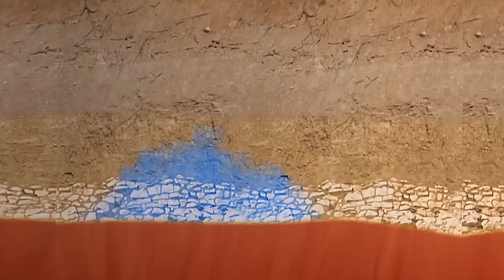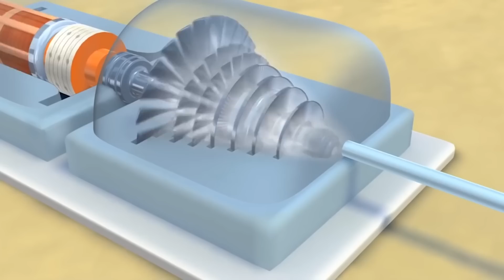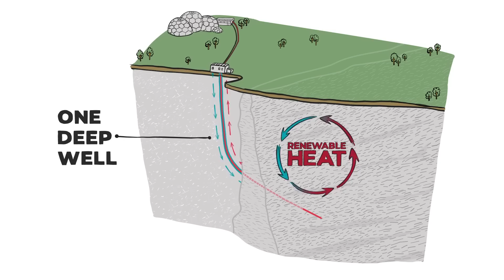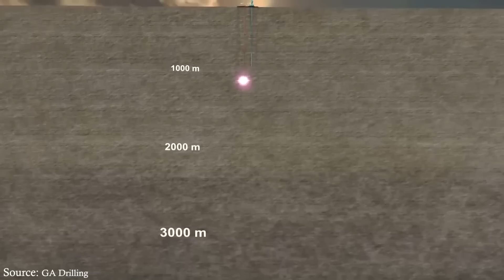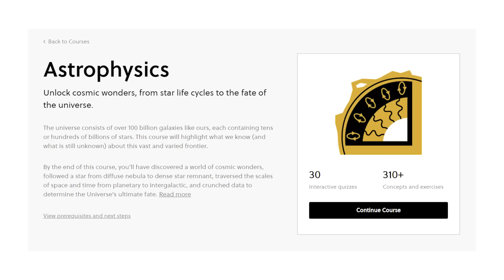How This Hole Keeps Generating Energy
Imagine if there was a way to get nearly endless supplies of clean energy for heating an electricity anywhere in the world. It could help reduce our dependence on unstable gas supplies, and reduce greenhouse gas emissions. Well, deep geothermal may be the answer! Using new fusion inspired plasma drills, a spin-off from MIT hopes to advance current drilling technologies to unlock supercritical geothermal heating reserves anywhere in the world!